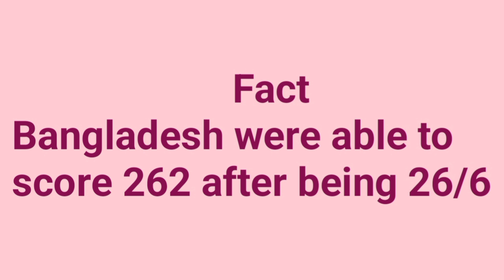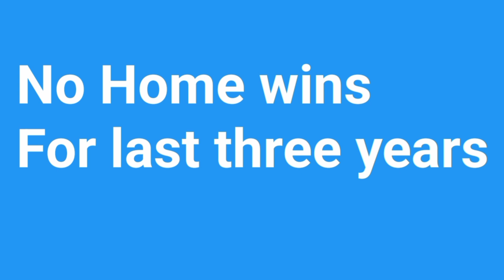Pakistan Cricket in total disarray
Welcome to Pakistan cricket updates. In today,s video we discuss about precarious condition of Pakistan cricket and it's causes.
Pakistan lost to Bangladesh
Pakistan cricket team poor performance